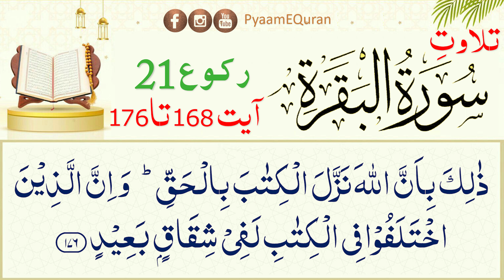Surah Al-Baqarah Recitation By Nadia Jameel - Ruku 21 Ayat 168-176 - سورة البقره - Quran@PyaamEQuran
Experience the powerful recitation of Surah Al-Baqarah alongside the captivating voice of Nadia Jameel. Dive deep into the timeless verses of this chapter, as Nadia's melodious tone brings the sacred words to life. Immerse yourself in the spiritual journey of Surah Al-Baqarah, guided by the heartfelt recitation of Nadia Jameel. Let her soothing voice transport you to a place of tranquility and contemplation.

The message from the Quran will bring peace in Your life. This is a complete package for u. Heart touching Islamic videos, authentic ways of sunnah, Quran & namaz with tajweed with an easy method, and much more...

🎥Namaz Course By Nadia Jameel

surah kausar 100 time
surah 30 para
nadia jamil tajweed
quran 30 para names list
parasparam
para 30
30 para quran full
para 30
quran para
30 para quran
1 para quran
4 para quran
amma para 30
an naba
para 30 quranpara30
surah naba
urdu learning lesson 1
tajweed quran
tajweed course
qurani qaida
quran tajweed full course
quran tajweed
noorani qaida lesson 1
tajweed
quran learning with tajweed
tajweed class
noorani qaida
learn tajweed
تجوید کورس
surah fatiha
tajweed qaida
quran